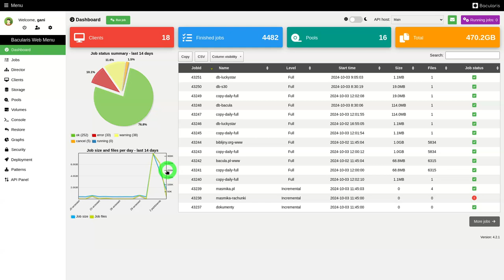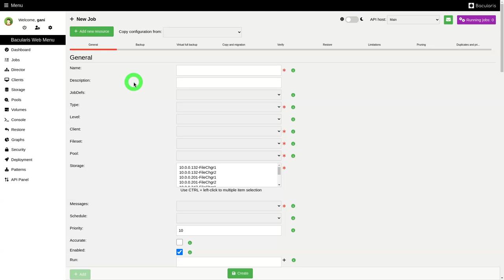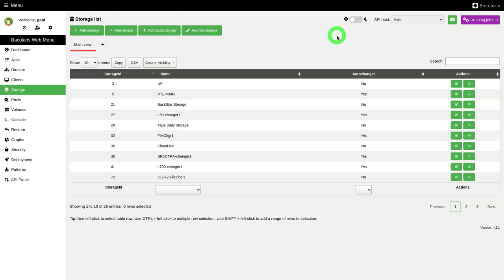Bacularis web interface - tips & tricks